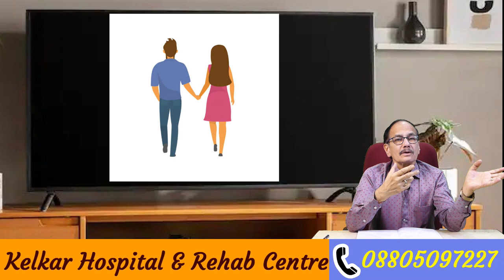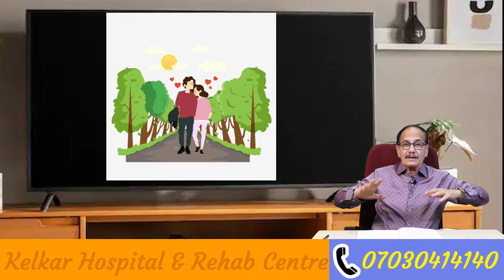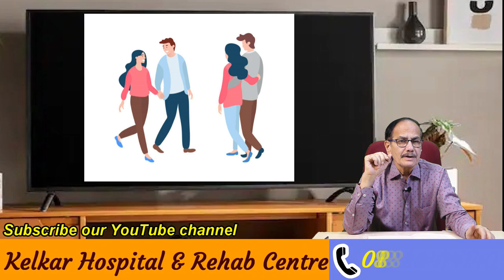सेक्स के आनंद के लिए १० टिप्स I Dr. Deepak Kelkar (M.D.) Psychiatrist, Sexologist